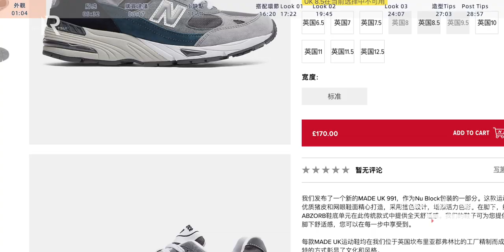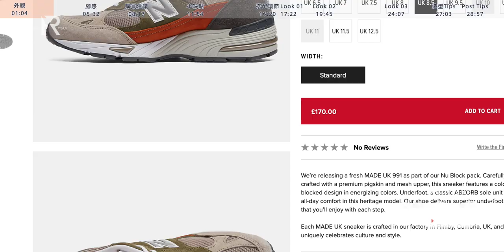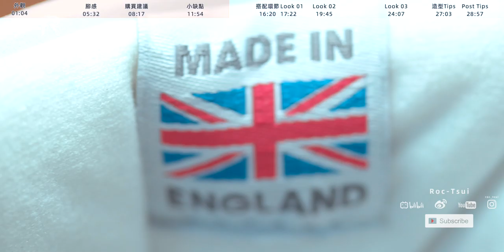New Balance 英產M991NGO/雜誌感造型演繹大地色系球鞋穿搭/關於拍攝搭配照片的小tips都在這裡啦/有進度條目錄了/Tips about shooting styling photo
感谢你的耐心观看我的视频～请打开CC字幕
请随意使用倍速播放
这是我首次视频里使用了进度条目录（抬头看）：
外观01:04
脚感05:32
购买建议08:17
小缺憾11:54
搭配环节16:20
Look1 17:22
Look2 19:45
Look3 24:07
造型tips 27:03
post tips 28:57
Camera：EOS R
Editing：FCPX